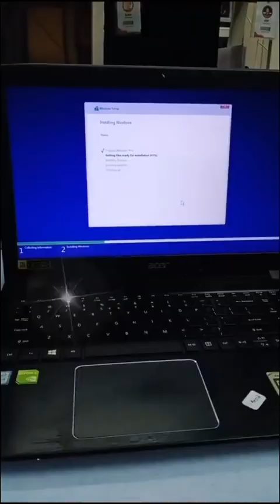Laptop Acer Cant Turn On Service & Format